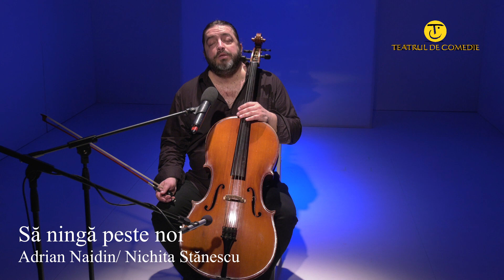RECITAL ADRIAN NAIDIN - 5 IANUARIE, ZIUA TEATRULUI DE COMEDIE